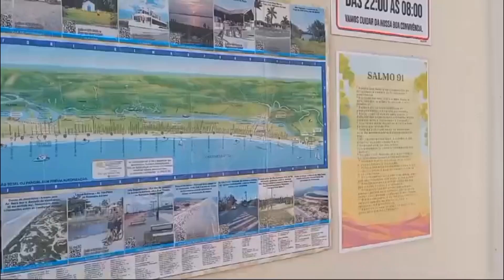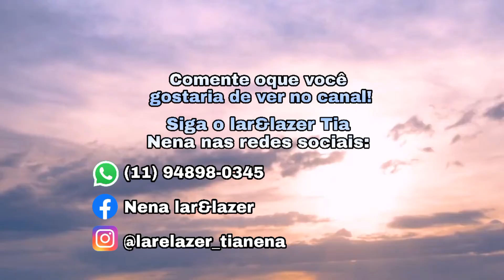Casa será REFORMADA para VENDA | ICAPARA | Ângela Maria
Quando a casa estiver pronta para anunciar à venda, vamos gravar novo vídeo e deixar os contatos das pessoas responsáveis pra vocês.